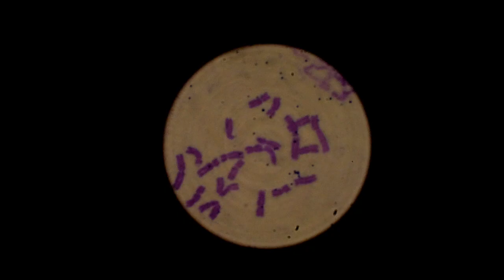Where flowers come from